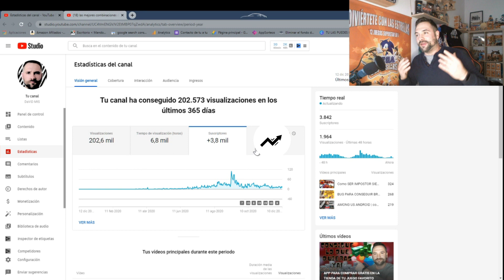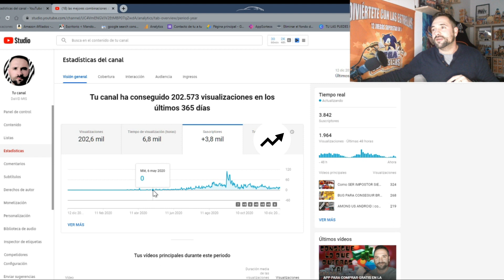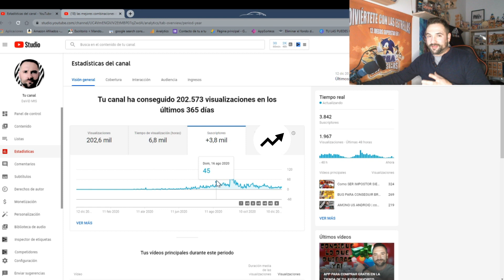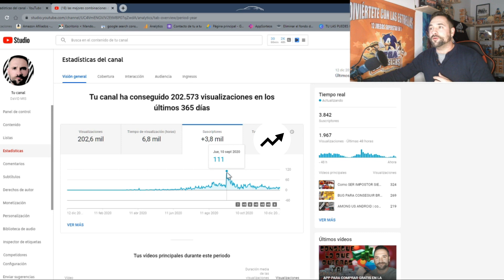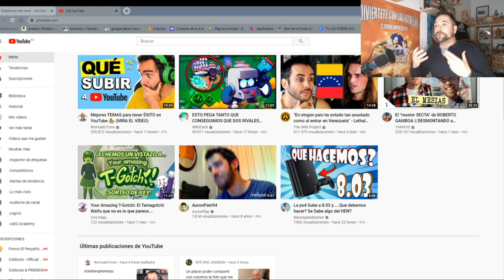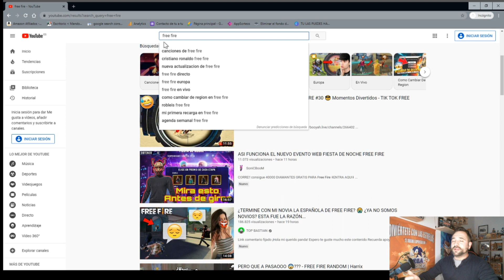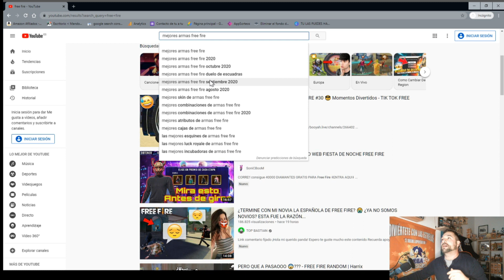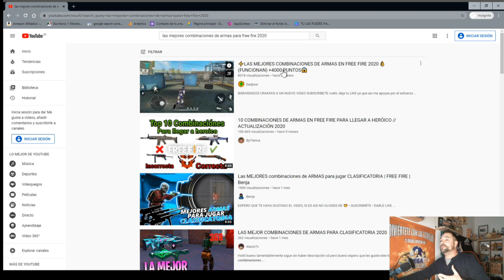como GANAR 100 SUSCRIPTORES FACIL EN YouTube📈!! - quiero ser youtuber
Conseguir tus primeros 100 suscriptores ES RAPIDO si haces lo que te explico en este vídeo. ¿Te lo perderas?